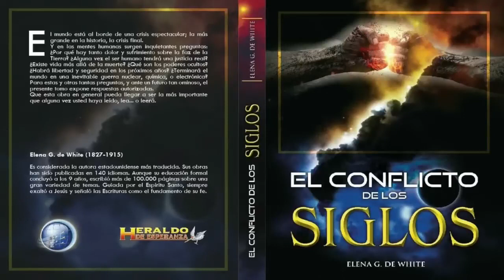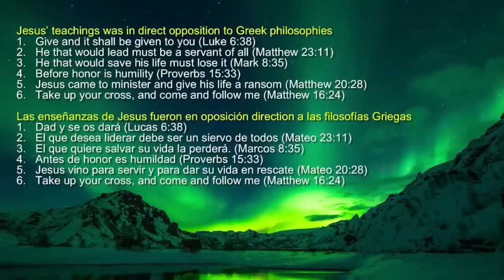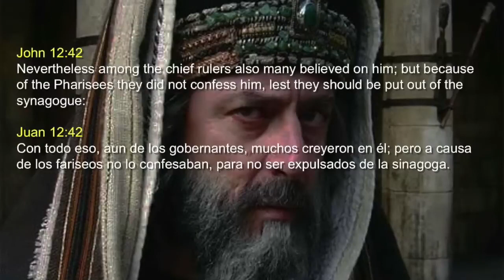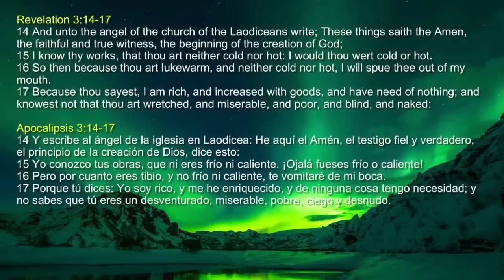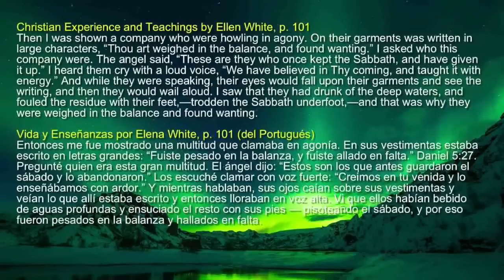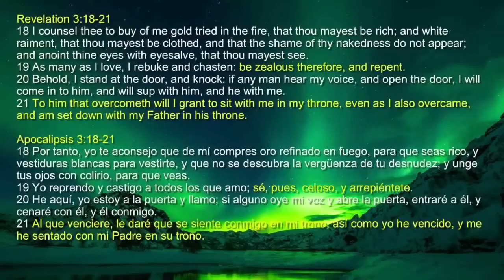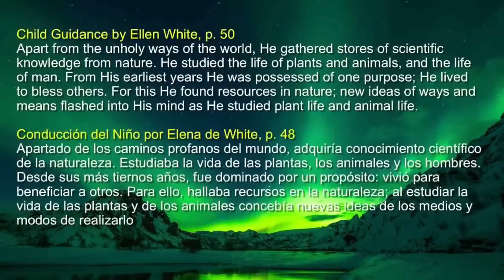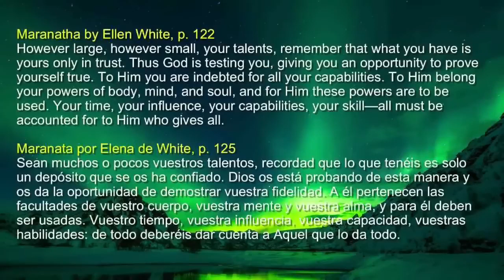29.04.2023 David Gates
traductora(interperete)- Kerry  Ann Chamber

redavenir